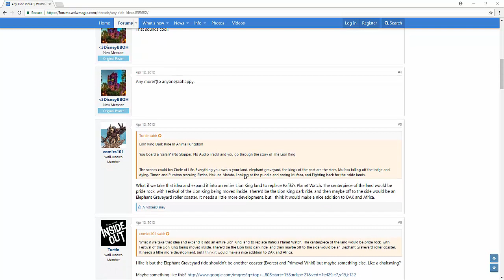Lion King Land addition to Animal Kingdom (Disney Ride and Attraction Ideas)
Today I talk about a land that could go in the Animal Kingdom.  Also this was taped awhile ago I just didn't get time in to upload it.